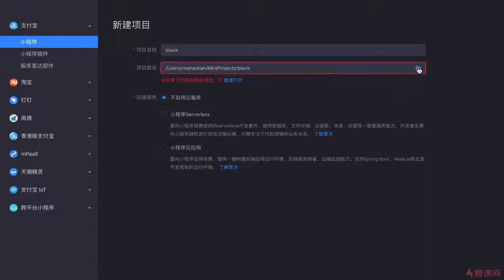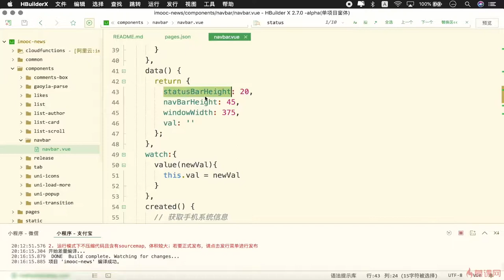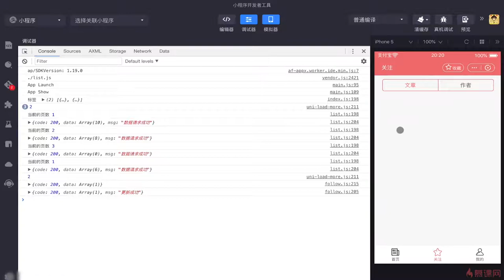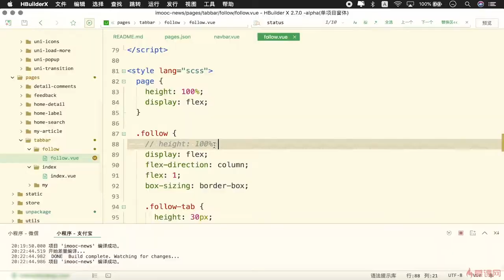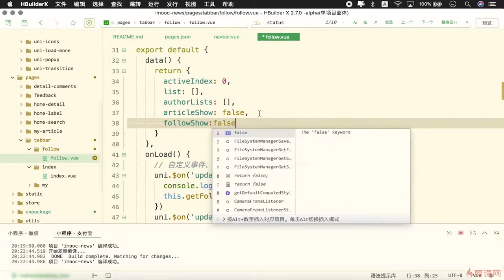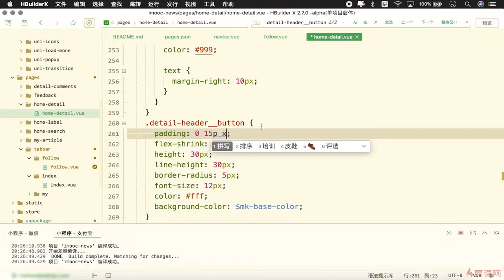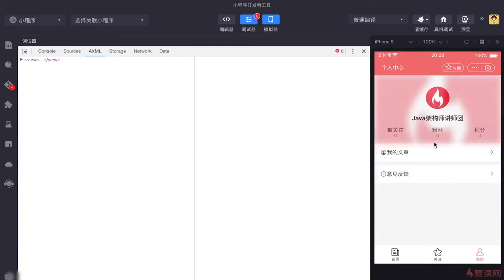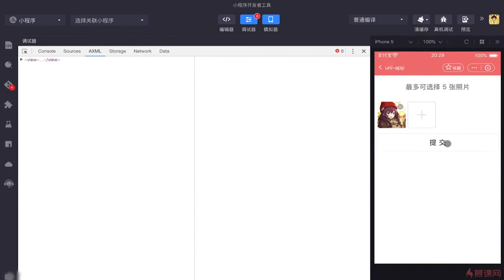11.2 支付宝小程序优化与兼容｜uni-app 项目优化与平台兼容｜uni-app & uniCloud 从零入门开发《IT技术资讯类跨端应用》项目实战